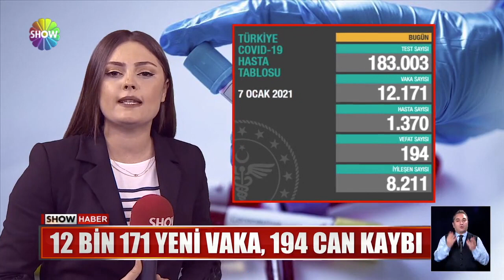Show Ana Haber 8 Ocak 2021